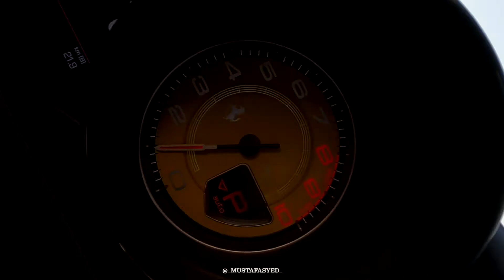KEYVANY Ferrari F8 TRIBUTO Cinematic | Dubai | Mustafa Syed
Had the amazing opportunity to work with exotic cars to film this beautiful F8 tributo here in Dubai.

All filmed and edited by me. If you would like to use the footage please DM me and obtain permission. Thanks!